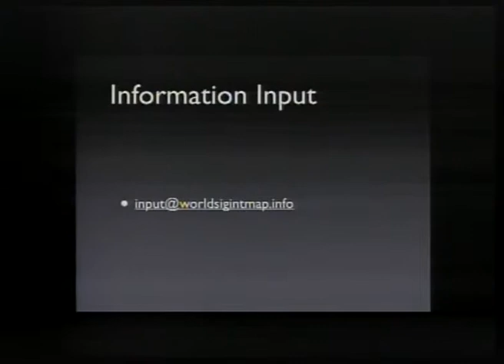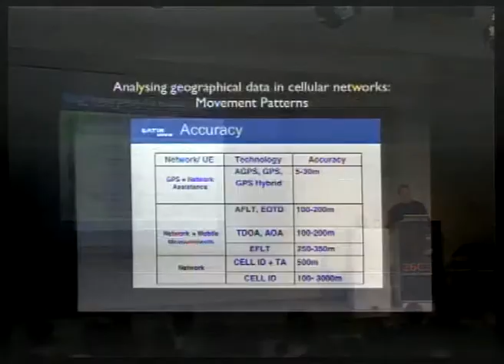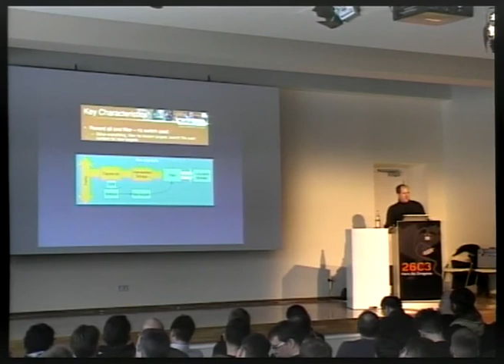26C3: Understanding Telecommunication Interception: Intelligence Support Systems 4/6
Clip 4/6
Speaker: Andy Müller-Maguhn

The Big Brother Services Industry and their tools

"Intelligence Support Systems" stand for a wide range of hard- and softwareproducts made to intercept and analyze data from telecommunication- and other datastreams as well as data from surveillance technology. The talk will give a brief overview of how this industry works, to whom these products are available and what the capabilities are.